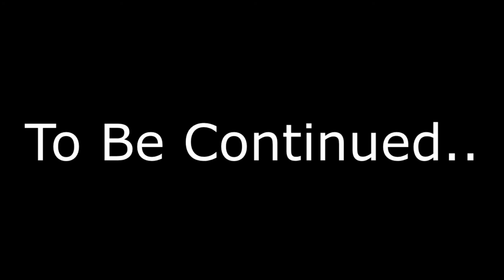Minecraft: LITTLE KELLY & BABY/bellebless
Move out little Kelly and baby.(Minecraft: Little Kelly and Baby).